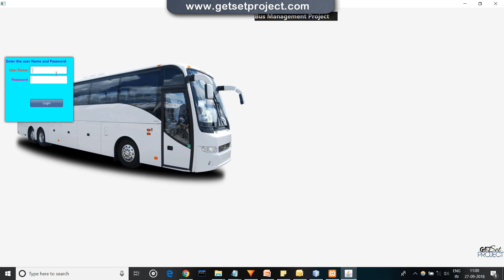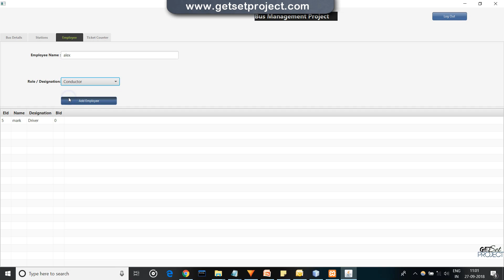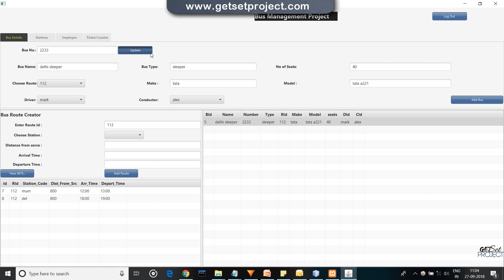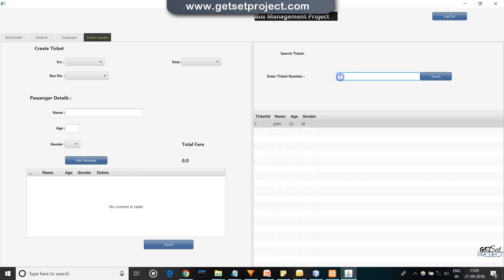Bus Reservation System Java Mini DBMS Project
Bus reservation system Mini DBMS project consists of 4 Modules:
1. Ticket Counter
2. Bus details
3. Employee
4. Bus Stations

This project lets you Learn the CRUD operations using JavaFx and Mysql.